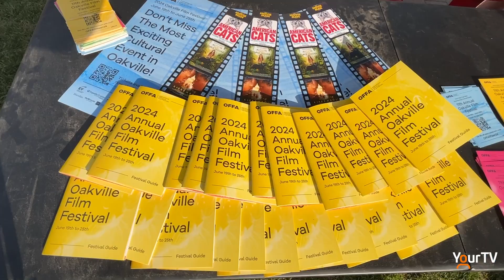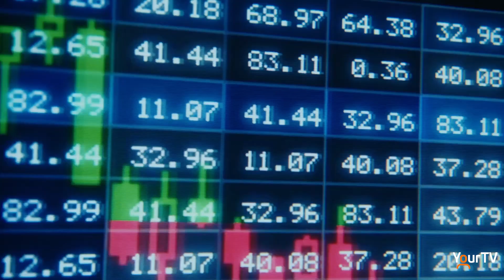Oakville Film Festival June 19 - 25th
The 11th Annual OFFA is currently on at Film.ca cinemas and there is still time to get your tickets at OFFA.ca! Jessica Kaitting reports: